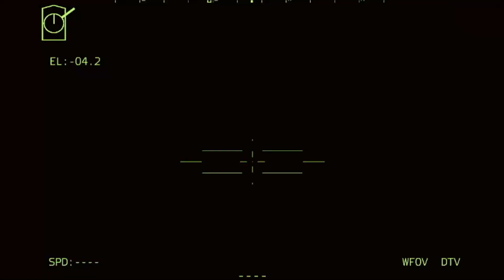War is getting hotter, Ukraine is using leopard 2 and Russia is losing more and more, -Arma3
ambush 2022, war rusia ukraine, anti-tank troops, anti-tank, arma 3 cinematic, arma 3 footage,